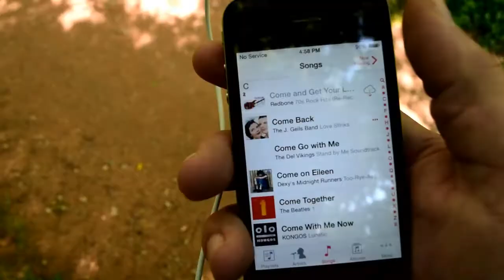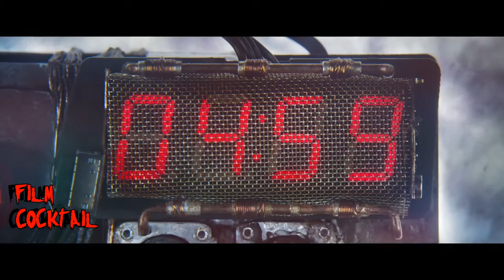Film Cocktail: Guardians of the Galaxy Vol 2 Review and Yondu Drink Recipe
Film Cocktail reviews one of our most anticipated moves of the summer. Plus we make a drink inspired by one of the best characters in the movie Yondu.

Yondu Drink Recipe

1oz Vodka
1oz Peach Schnapps
1oz Bleu Curacao
Fill with White Cranberry Juice
Stir Well
Garnish with Orange Boat and Maraschino Cherry